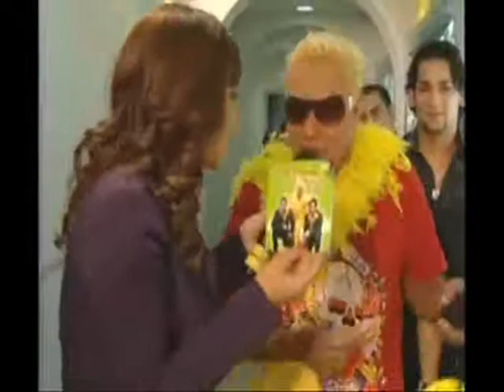PATITO DE LA CUMBIA 1